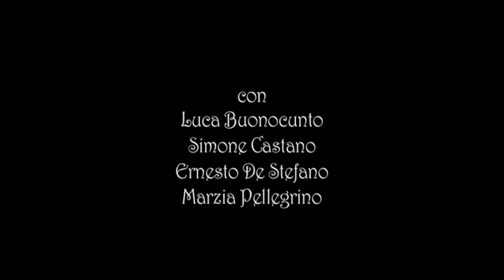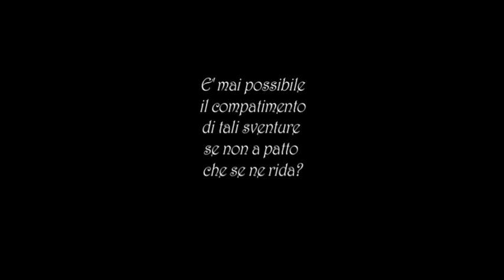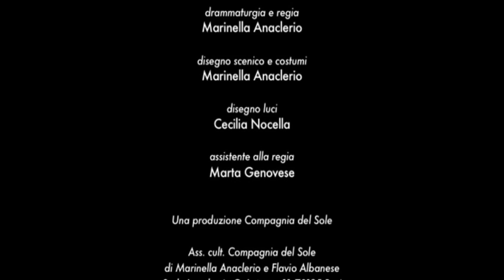"2 ma non 2" di Marinella Anaclerio - trailer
2ma non2
una storia curiosa
dalla novella "O di uno o di nessuno" di L. Pirandello

Adattamento e regia Marinella Anaclerio

con Simone Càstano, Ernesto De Stefano, Marzia Pellegrino, Luca Buonocunto

Costumi: Marinella Anaclerio
Disegno luci: Cecilia Nocella
Assistente alla regia: Marta Genovese
Organizzazione: Caterina Wierdis

"E' mai possibile il compatimento di certe sventure se non a patto che se ne rida?"
"Due Uomini ed una donna, fin qui normale. Ma che succede se i due uomini sono amici e consapevoli? E se la donna rimane incinta e candidamente ammette di non sapere di chi? E se lei muore mettendo al mondo il bambino? Due padri? Due zii? Cosa è la paternità? E cosa è l'amicizia? E quanti amori non hanno altra natura che quella mimètica? Una pièce brillante e piena di colpi di scena che mette lo spettatore in continuo stato interrogativo. Se oggi la prova del dna risparmierebbe ai nostri personaggi un calvario di parecchi anni, resta il mistero profondo e vasto delle innumerevoli varianti possibili dei legami umani, di cui nella nostra società ne è contemplata una sola ufficiale e protetta: il matrimonio tra un uomo ed una donna..."
Marinella Anaclerio

Ass. cult. Compagnia del Sole
di Marinella Anaclerio e Flavio Albanese
Sede Legale via G. Laterza 11 70125 Bari Sede Operativa via A. Labriola 64 00136 Roma
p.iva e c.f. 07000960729